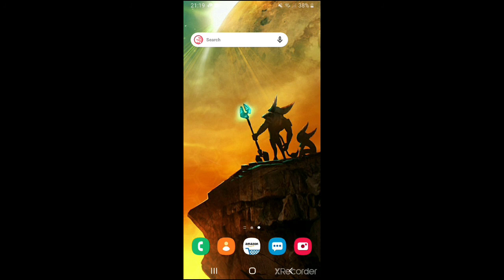Naughty Dog Ruined The Last of Us Part II....(Spoilers)